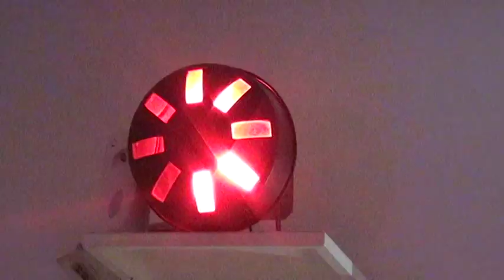Aca Krsmanovic // Kolo početak veselja // orkestar Ace Krsmanovica i Milovana Lukica